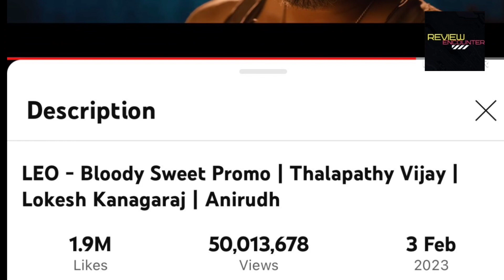ലിയോ ക്ക് തമിഴ്നാട്ടിൽ പുതിയ Record | Leo Movie Latest Record | Lokesh Kanakaraj | Thalapathy Vijay